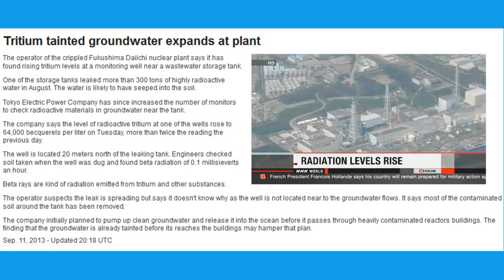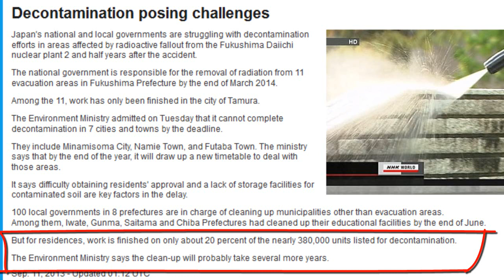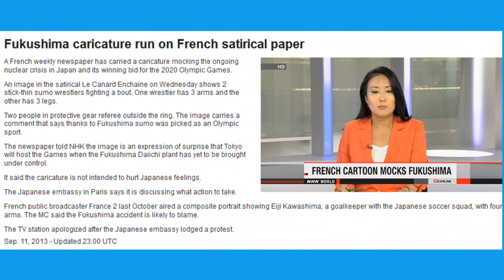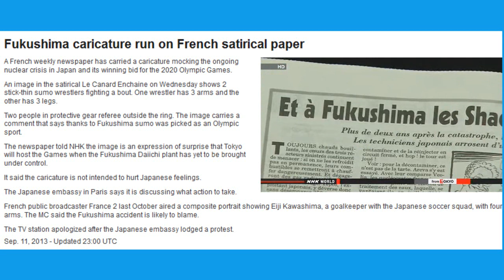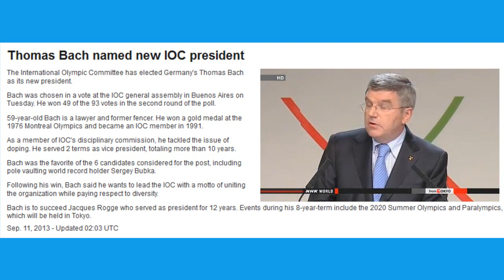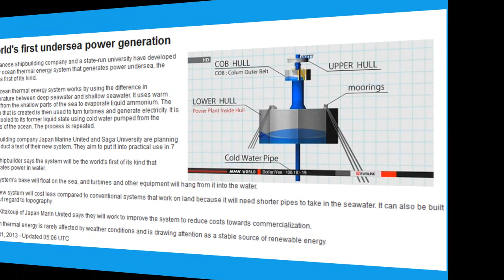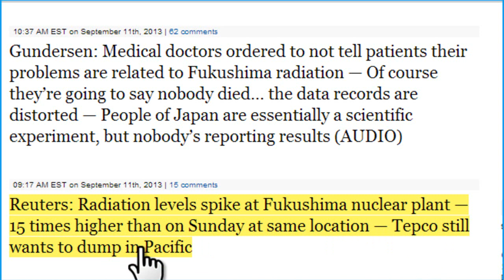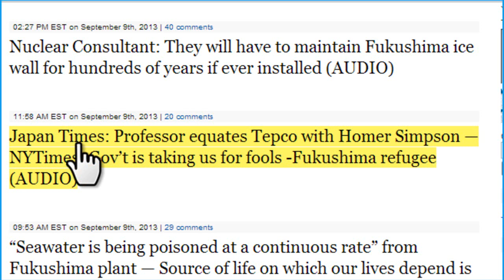Fukushima Leaking MORE Tritium & Other Deadly Stuff! update 9/11/13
Well, it's now 2.5 years into the Fukushima Crisis... and things are getting Worse and Worse Every Single Day.  I'm giving my WTF cat and crew the day off today.
Tritium tainted groundwater expands at plant
The operator of the crippled Fukushima Daiichi nuclear plant says it has found rising tritium levels at a monitoring well near a wastewater storage tank.
One of the storage tanks leaked more than 300 tons of highly radioactive water in August. The water is likely to have seeped into the soil.
Tokyo Electric Power Company has since increased the number of monitors to check radioactive materials in groundwater near the tank.
The company says the level of radioactive tritium at one of the wells rose to 64,000 becquerels per liter on Tuesday, more than twice the reading the previous day.
The well is located 20 meters north of the leaking tank. Engineers checked soil taken when the well was dug and found beta radiation of 0.1 millisieverts an hour.
Beta rays are kind of radiation emitted from tritium and other substances.
The operator suspects the leak is spreading but says it doesn't know why as the well is not located near to the groundwater flows. It says most of the contaminated soil around the tank has been removed.
The company initially planned to pump up clean groundwater and release it into the ocean before it passes through heavily contaminated reactors buildings. The finding that the groundwater is already tainted before its reaches the buildings may hamper that plan.

Tainted water may be leaking near No.2 reactor
A nuclear expert says radioactive groundwater at the crippled plant in Fukushima is likely still flowing into the sea.
Attempts by Operator Tokyo Electric Power Company to stop the water appear to have had little effect.
The utility admitted the leak in May after detecting high radioactivity at some of the wells between reactor facilities and the sea, as well as the plant port's water.
Head researcher at the Japan Atomic Energy Agency, Seiji Takeda, says levels of radioactive tritium in water samples from the wells and the nearby sea suggests the groundwater is to blame.
Takeda says tritium, which resembles hydrogen in character, moves with water and can be used to track water flow.
He noted that water samples taken in these wells at the sea side of the No. 2 reactor are showing higher levels of tritium compared to wells in surrounding areas. The wells are close to an underground tunnel also between the reactor facility and the sea.
From these reasons, he suggests the tunnel is one of the main sources of the contaminated water. He says the water is most likely flowing fairly quickly into the sea through pebbles inside the tunnel.
The operator has been solidifying the embankment to plug the leak. But it admitted on Wednesday that the measure is not working so far.

Work not begun at 57% of levees in disaster zone

Fukushima caricature run on French satirical paper
A French weekly newspaper has carried a caricature mocking the ongoing nuclear crisis in Japan and its winning bid for the 2020 Olympic Games.
An image in the satirical Le Canard Enchaine on Wednesday shows 2 stick-thin sumo wrestlers fighting a bout. One wrestler has 3 arms and the other has 3 legs.

100 new firms supplying electricity

World's first undersea power generation

After visiting the Fukushima Daiichi Nuclear Power plant, Jeff Forbes, the Chief Nuclear Officer of Entergy, reflects on the day and what it means for the global nuclear energy industry.

Fukushima Plant Chief in 2011: If we fail to urgently deal with radioactive leakage, we can't overcome the crisis — Tepco admits they couldn't afford to work on it

NHK: Attempts to stop Fukushima contamination flowing into ocean have failed — Japan Nuclear Expert: "Most likely flowing fairly quickly into sea" from nearby Reactor No. 2

Nuclear Expert: Molten fuel may have flowed through cracks in foundations of Fukushima reactor buildings — No one's been able to go under there and take samples

Japan Marine Expert: Fukushima radioactive tanks may have already been emptied into Pacific Ocean -Xinhua

Xinhua: "Indications are that there is a second leak" at Fukushima, says Japan expert — Fish over 140 km from plant have shown extremely high levels of contamination

"Travesty": Japan publisher very concerned Gundersen would not be allowed into country — Gov't does not want to hear what real independent experts are saying about Fukushima (AUDIO)

Japan Professor: 1,000 years from now contaminated water from Fukushima may still be entering Pacific Ocean — It's necessary to keep monitoring during that time